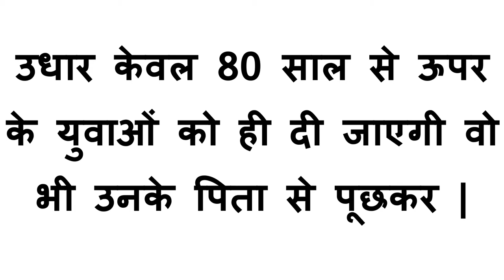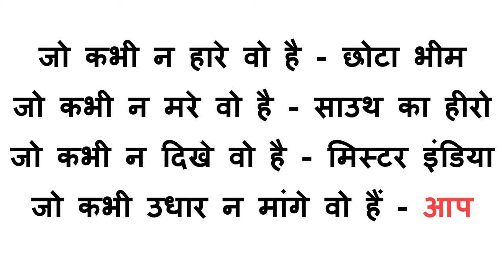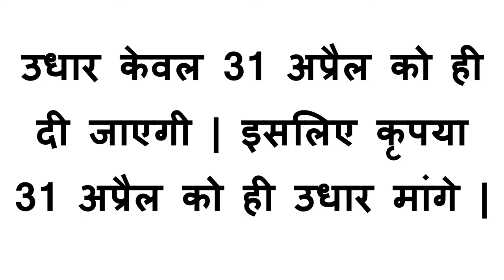उधार से बचने के 10 उपाय | 10 Ways To Avoid Borrow 🙏🙏🙏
हैलो दोस्तों,
इस वीडियो में हम 10 ऐसे कथन बताने जा रहें हैं जिनका प्रयोग करके आप उधारी से बच सकते हैं | या अंग्रेजी भाषा मे कहें तो 10 Ways to avoid borrow | हम आपको इस वीडियों में दिखाएंगे । इस वीडियो के कथन केवल सलाह मात्र हैं | जिनका प्रयोग करना या ना करना आप पर निर्भर करता हैं ।
Fun Gone on the Top level.

Chapters:-
0:00 Intro
0:19 Number 1
0:30 Number 2
0:43 Number 3
0:54 Number 4
1:08 Number 5
1:23 Number 6
1:34 Number 7
1:59 Number 8
2:18 Number 9
2:33 Number 10
2:50 Ending